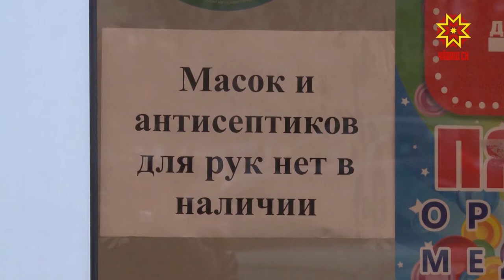Маска çĕлеççĕ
Тĕрлĕ чир-чĕртен сыхланма чылайăшĕ медицина маскипе усă курать. Халĕ аптекăсенче вĕсем çук. Çивĕч лару-тăрăва шута илсе чылай регионта маскăсем çĕлеме пуçланă. Шупашкарти «Пике» фабрикăра та çак ĕçе йĕкерлесе янă. Паянхи кун çĕвĕçсем халăха маскăсемпе тивĕçтерме хатĕр. Шăпах та, маскăсен пысăк пайне карантин тапхăренче ĕçлекен предприятисене ăсатаççĕ те.